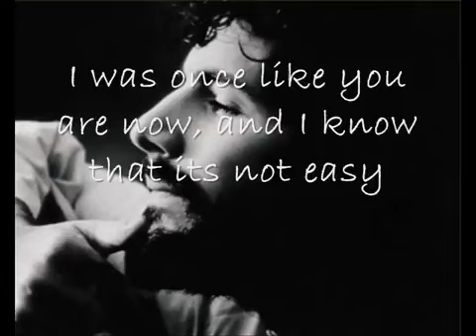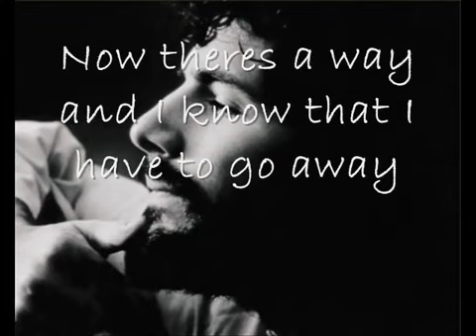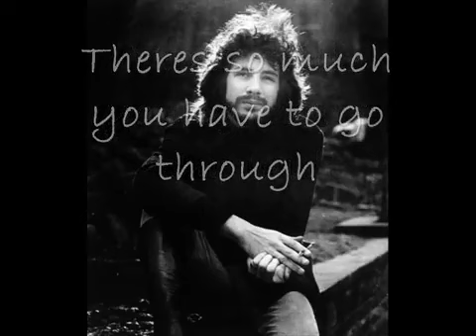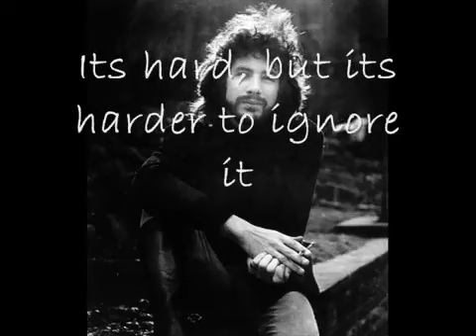Generations of Love: Father and Son in Song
Step into a world of emotion and reflection with our captivating video featuring the timeless song "Father and Son" by Cat Stevens. This beautifully crafted visual masterpiece combines the soul-stirring lyrics and melodies of the song with evocative scenes that capture the essence of its profound message.

As the gentle strumming of acoustic guitars begins, you'll be transported to a landscape where the bond between generations takes center stage. The video gracefully weaves together scenes of a father and his son at various stages of their lives, painting a poignant portrait of their relationship. From carefree childhood moments to the challenges and growth of adolescence, and finally to the poignant wisdom of adulthood, the visuals mirror the song's narrative arc.

The lyrics, expertly sung by Cat Stevens, resonate deeply as they explore the complexities of communication and understanding between a father and his son. The video skillfully pairs these lyrics with heartwarming and sometimes bittersweet vignettes, showcasing moments of joy, conflict, and reconciliation. Interspersed with scenes of the natural world, the video draws parallels between the cycles of nature and the cycles of life, underscoring the universal themes of change, growth, and the passing of time.

As the song's chorus swells, you'll find yourself immersed in a medley of emotions. The harmonious blend of Cat Stevens' rich vocals and the carefully selected visuals creates an unforgettable experience that will resonate with anyone who has experienced the intricate dynamics of family relationships. Whether you're a father, a son, or simply someone who values the connections that shape our lives, this video will undoubtedly tug at your heartstrings.

"Father and Son: A Heartfelt Musical Journey" is more than just a video – it's a tribute to the enduring power of music to touch our souls and remind us of the ties that bind us across generations. Join us in this immersive exploration of love, growth, and the unbreakable bond between a father and his son, set to the timeless melodies of Cat Stevens.